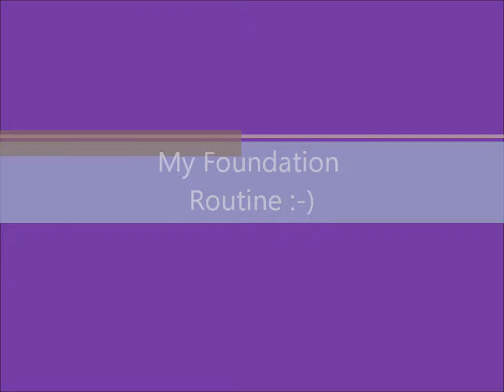How To: My Foundation Routine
Products used:

Simple Pore Minimizing Cleansing Toner
Nivea Express Hydration Primer
E.L.F Maximum Coverage Concealer - Ivory
Gosh Natural Touch Foundation - Pearl
Catrice Re-Touch Light-Reflecting Concealer - Ivory
Catrice Skin Finish Compact Powder - Transparent